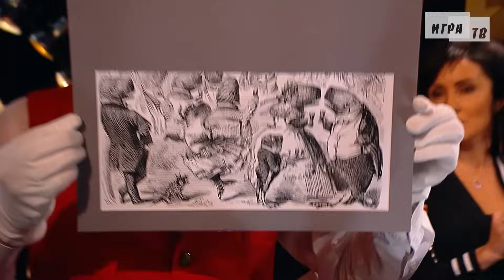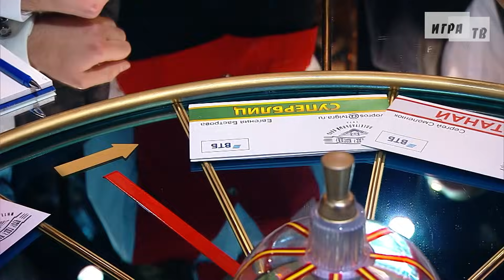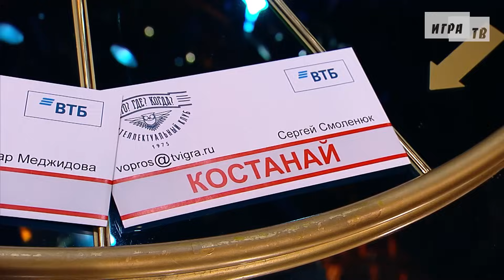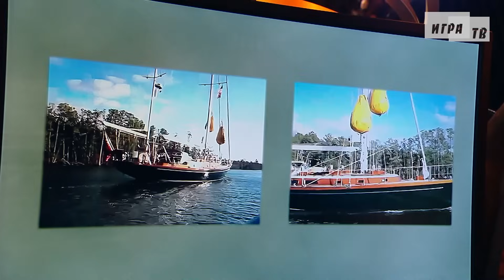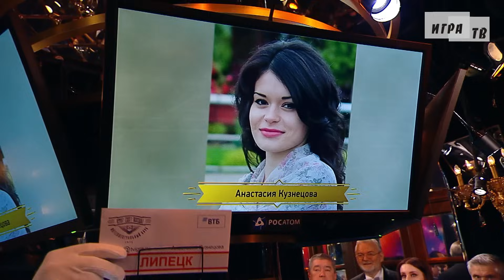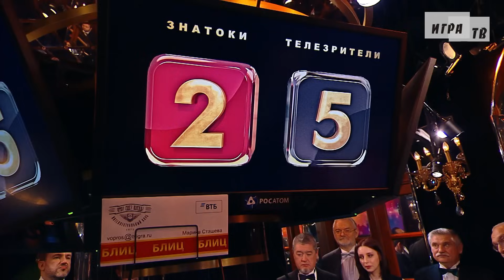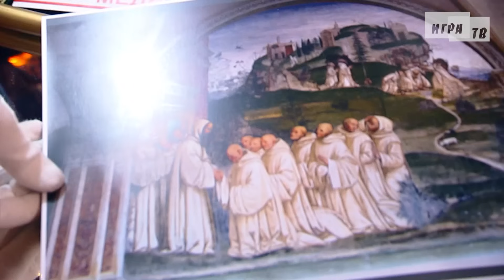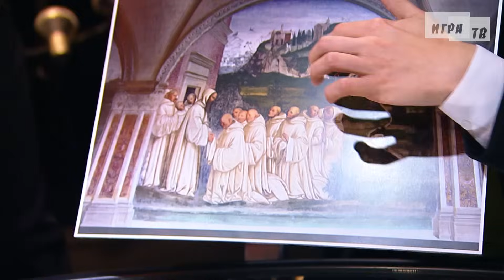Что? Где? Когда? Вторая игра Осенней серии. Выпуск от 04.10.2020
Играет команда Елены Потаниной.
В составе команды:
1. Михаил Карпук
2. Андрей Коробейник
3. Денис Галиакберов
4. Ия Метревели
5. Михаил Новосёлов
6. Елена Потанина – капитан команды.

Ведущий игры: Борис Крюк